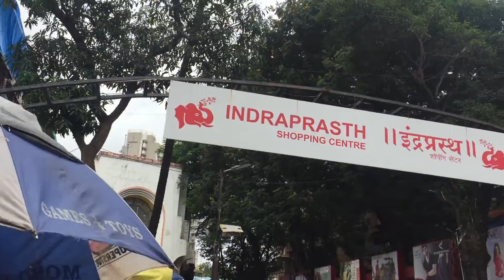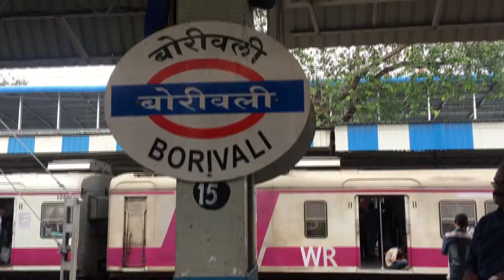How I spent my | Friendship Day | at Marine Drive | In Mumbai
Vlog No 03
Arbaaz Hussain

Thank you friends for all your support. I'm grateful to all those wonderful people who have featured in this video.
Special thanks to Anil Singh for editing support and to DJ Quads for the background music.

Cover I purchased from Borivali , Inderpras , near station you can search in google map also to reach over there /
Baki to aap समझदार  Ho .

In this video, I'd like to share with all of you my wonderful experience on Friendship Day at Marine Drive, Mumbai. Hope you guys enjoy it.